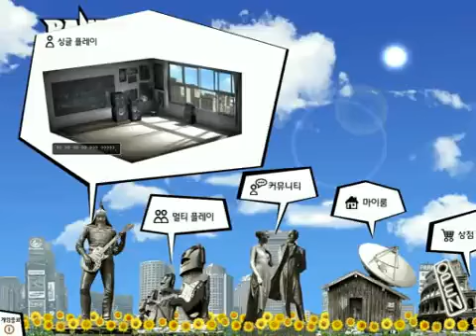Band Master Online PH coming soon!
E-games will release another casual game in the Philippines called Band
Master. Band Master's gameplay is like O2
Jam but this time you can roam around just like Highstreet 5.
It would be fun if E-games would sell some guitars or drums for the PC
just like in guitar hero.